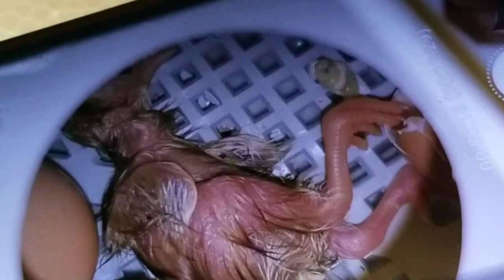[Marino & CeCe's] 뮤앤자작곡첼린지Missing you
뮤앤 자작곡 첼린지에참여하여 만든 영상입니다제목은 missing you.노래는 뮤앤싱어송 라이터 .영상은 미국전원일기입니다.